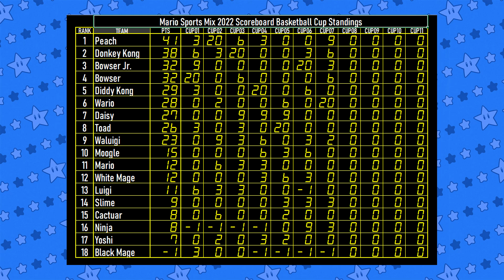Mario Sports Mix Volleyball SS11 (Cup) EP 56 Bowser Castle,Luigi-Wario, Final Round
BoomCherryGarden Gamers Present Mario Sports Mix Season 9 (Hard Mode) Hard and 18 Teams

Game: Mario Sports Mix Sport: Volleyball CPU Partner: Hard
Sets: 3 Sets Goal: 10 Points
Stadium: Bowser Castle
Round: Final

0:00 - Intro
0:13 - Play-off: Luigi VS Wario
16:03 - Toad VS Slime

"Mario Sports Mix" is alternate of Mario Party project game
Mario and friends can play sports game on Mario stadium.
This Season play full 18 Characters 18 Teams with 2 Mii's CPU partner each.
CPU is set to "Hard" Level for Increase chance of CPU Mii's partner.

This Season present "Mario Sports Mix Volleyball Season 9"

Mario Teams can be split to 12 teams 12 clubs with Mii's team on 3x3 (3 on 3) Basketball game.
This Season Plus Ninja, Cactuar, Slime, Moogle, White Mage, Black Mage Into 6 teams , Total of 18 Teams

Mario Characters (Captain Team) Set to Human players , Mii's set to Hard CPU players.

Play 3 sets of 10 points each set, with fullfill of more items.

Win advance to Next Round ,play 4 rounds 16 to 8 to 4 to 2 and One goes to "Champion of Stadium"
2 teams from Play-Off Round play extra before Final Round, Win Upgrade to Normal Cup.

In First Round Relegation to Play-Off Rules Used In order ranking to.
1. Lose 9-10 in any set and Lose the game. (Automatically Relegation)
2. Lose 2-0 and most total range of points.
3. Lose 2-1 and most total range of points.
for tie team with least total points, least number points in set are used.

In Points: Win = +3 Points , Lose = 0 Points , Lose 1-Point range = -1 Point , Champion = +20 Points (12 Points from 4 matches + 8 Points champion)

After 11 Stadiums team with highest points receive "The Champion" of Mario Sports Mix Basketball Cup Stadium".
(If any-way tie, most champion, most wins, most overall scoreis used in order to get a better ranking.)